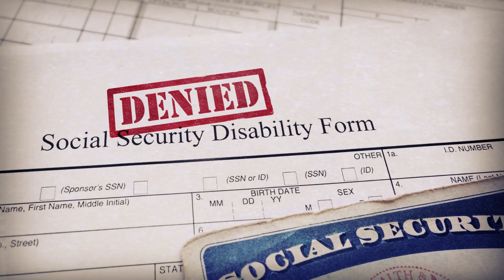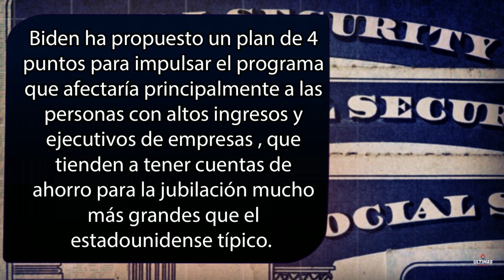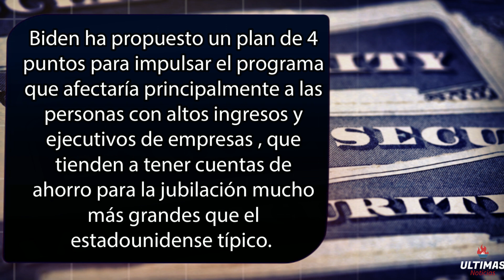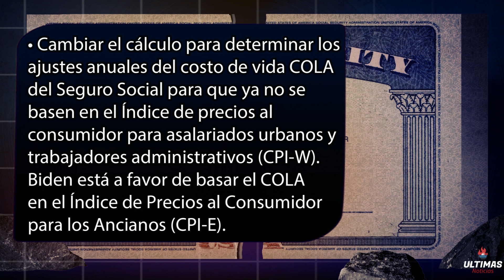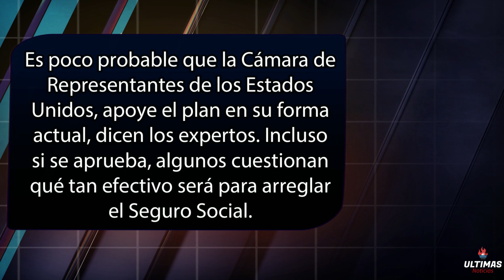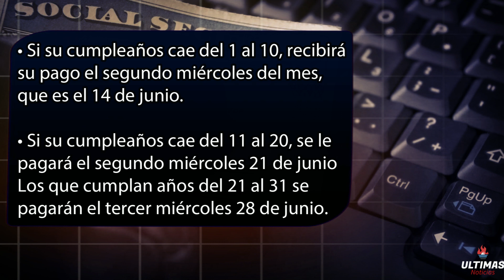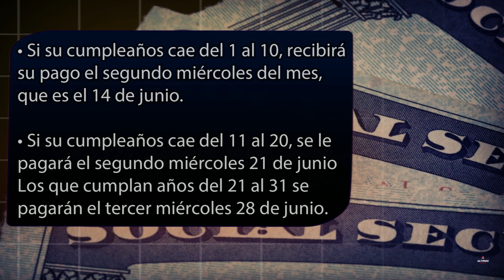GRANDES CAMBIOS! BIDEN PROPONE AUMENTO AL SEGURO SOCIAL SSA, SSI, SSDI + CHEQUES DE ESTIMULO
GRANDES CAMBIOS! BIDEN PROPONE AUMENTO AL SEGURO SOCIAL SSA, SSI, SSDI + ACTUALIZACION CHEQUES DE ESTIMULO ULTIMAS NOTICIAS IRS ULTIMA HORA - NOTICIAS DE ULTIMO MINUTO

🔴FECHA DE PAGOS! SNAP EBT JUNIO INICIA! CHEQUE DE ESTIMULO DE HASTA 2000$ (ESTATAL) ALIVIO ECONOMICO